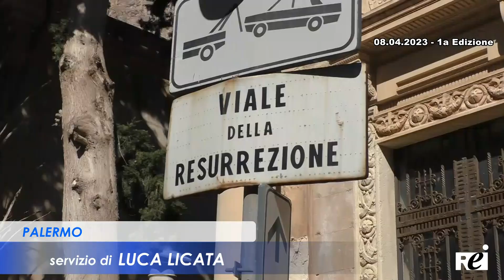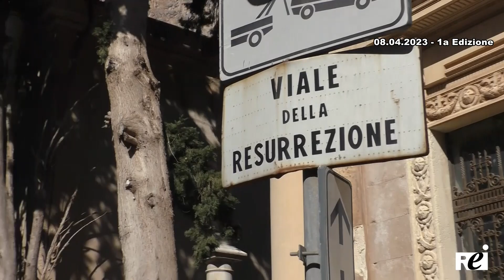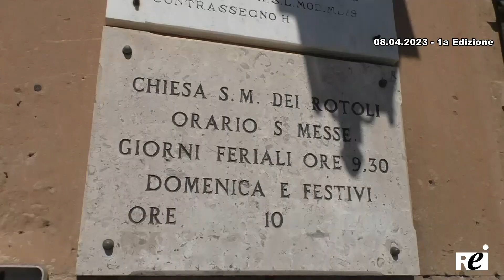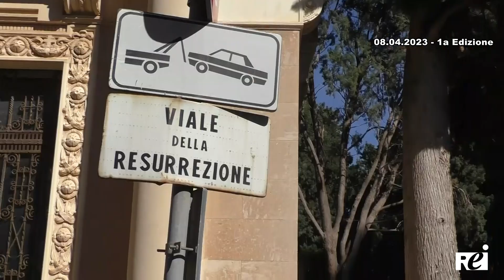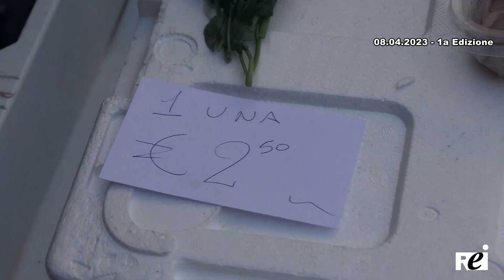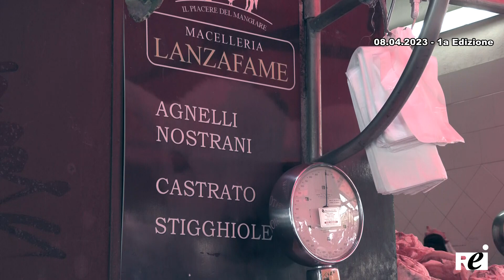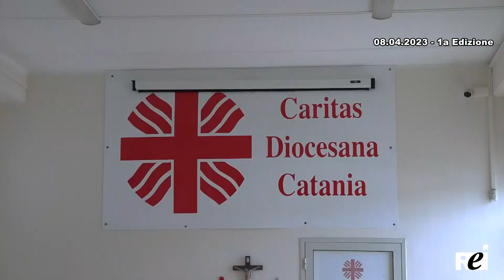OraTG REITV 08-04-2023 - 1a Edizione